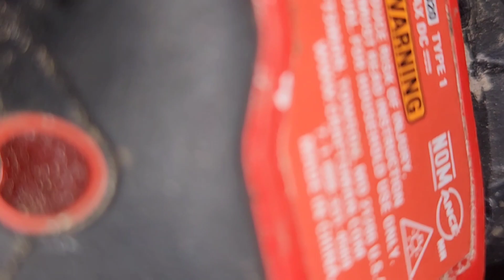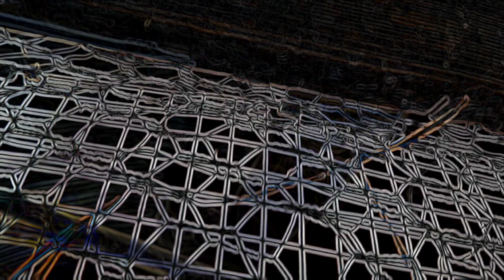WE RISE BEFORE THE SUN & WORKING AFTER IT GOES BACK DOWN HAVENS HOMESTEAD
Moving The DIY EZ BUILD CHICKEN COOPS TODAY , NEVER MOVE MOVE THEN 10 FEET OR THEY WONT KNOW WHERE TO GO AT NITE .Please like and subscribe means a lot if there's something that you like leave me a comment. If there's something that you disliked will hit that dislike  and let me know how I can improve here's a list of all our breeds.All the breeds we will have so far list: * = rare ** = extra rare

Arucanas **
Ayam Cemani **
Bielifelders
Buff Orphintons
Cochin Bantams
Croad Langshans **
Cuckoo Marans
Erminette Ameruacana **
Indigo Giagante **
Polish
Seramas **
Silver Ameruacanas **
Silver Laced Wyandottes * (exhibition/ award winning)
Silverudd Blues **
Silkies
Welsummers * (extra speckled)
Wheaton Ameruacanas
Wheaton Marans

Specially Blends for colors:
Heavy Bloom **
Azure Eggers **
Moss Eggers **
Sage Eggers **
Sea-foam Eggers *
Mosaics **